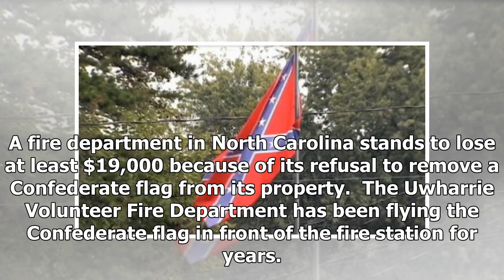The Fox News - NC Fire Department lost money on the Union flag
The Fox News - The Fox News - NC Fire Department lost money on the Union flag

A fire department in North Carolina stands to lose at least $19,000 because of its refusal to remove a Confederate flag from its property.  The Uwharrie Volunteer Fire Department has been flying the Confederate flag in front of the fire station for years. Firefighters say it represents history and heritage, not racism.  “The flag is not hurting a thing,” Lee Hudson, with the Uwharrie Volunteer Fire Department, told WFMY. “We are not a racist department. We are not in any way. Members or the depa...